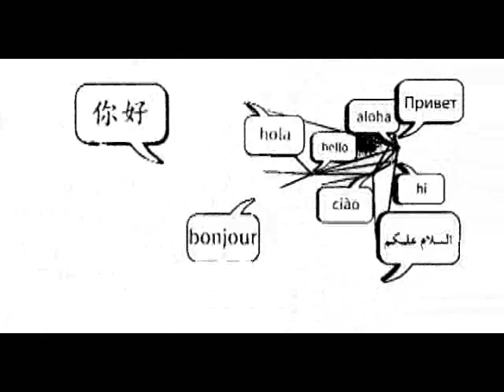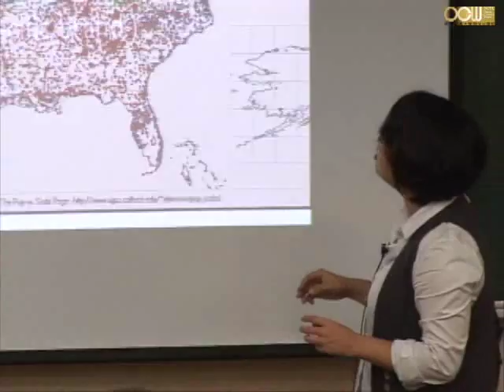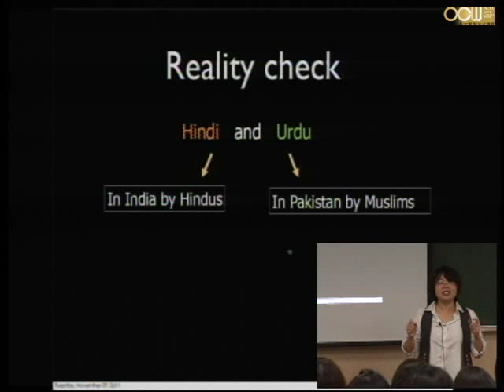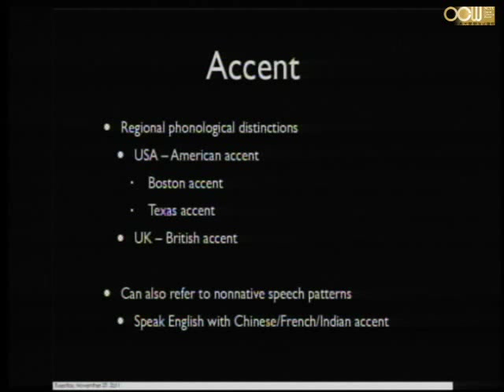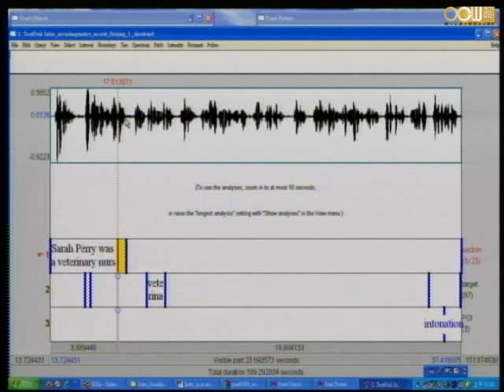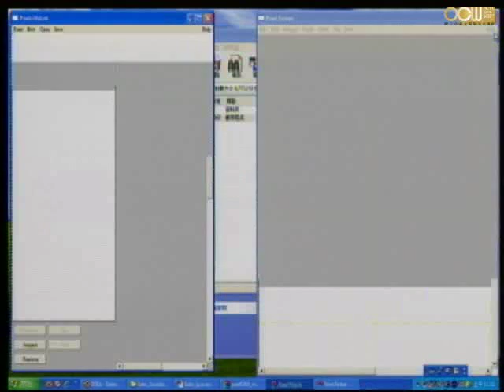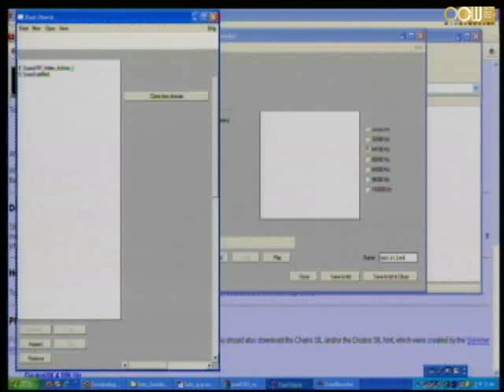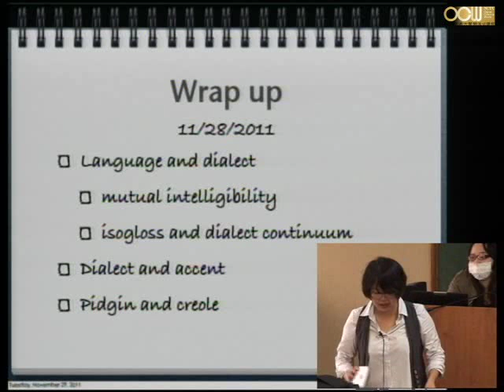Lec10 語言學概論(一) 第十二週課程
Ch. 14 Language in Social Context
授課教師：外國語文學系 賴郁雯老師